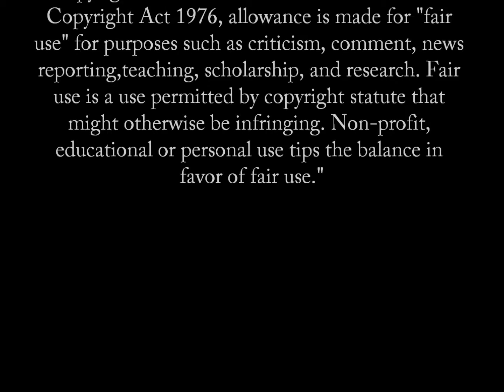Alter Egret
Elizabeth Savage